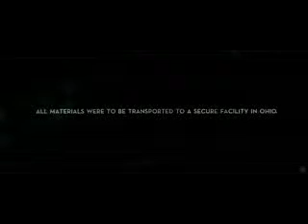Super 8 2011 Trailer